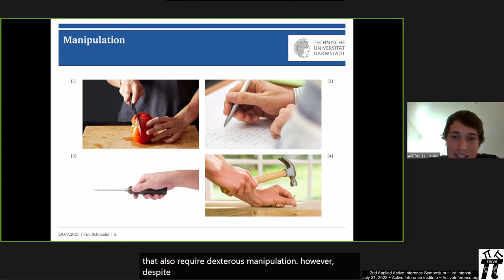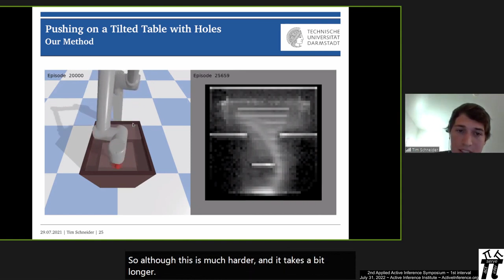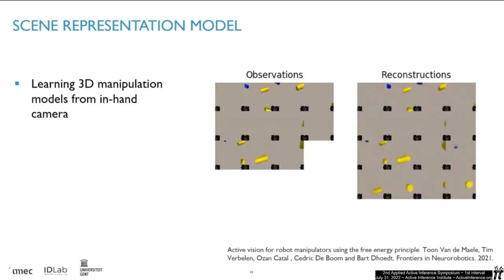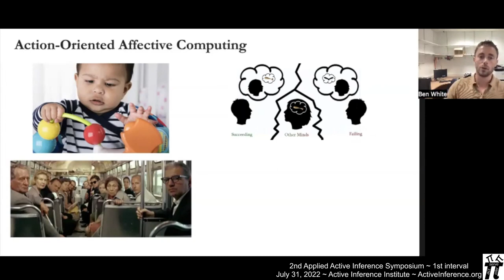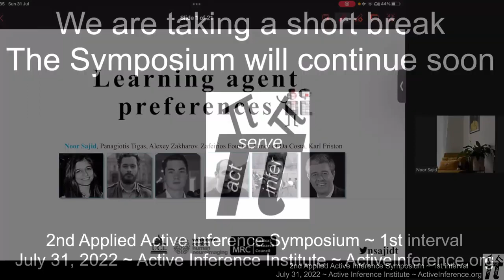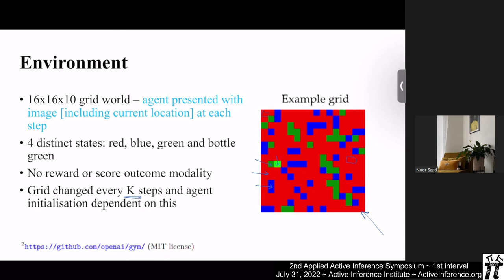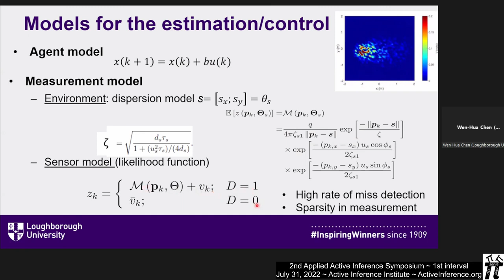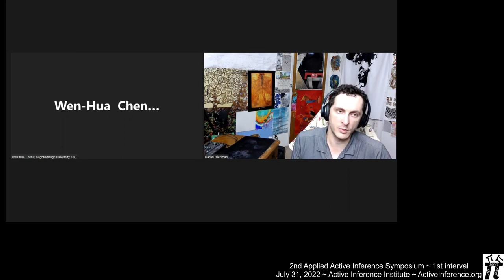2nd Applied Active Inference Symposium on Robotics ~ 1st session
2nd Applied Active Inference Symposium on  Robotics  ~ 1st session

Referenten der 1. Sitzung:
3:46 Tim Schneider "Active Inference for Robotic Manipulation"
32:10 Tim Verbelen "Robots Modeling the World from Pixels using Deep Active Inference"
1:01:10 Ben White "Artificial Empathy: Active Inference and Collective Intelligence"
1:34:04 Noor Sajid "Learning agent preferences"
2:04:13 Wen-Hua Chen "Dual Control for Exploitation and Exploration and its Applications in Robotic Autonomous Search"
2:39:49 Roundtable with Wen-Hua Chen & Daniel Friedman